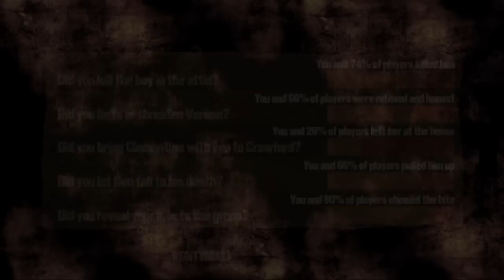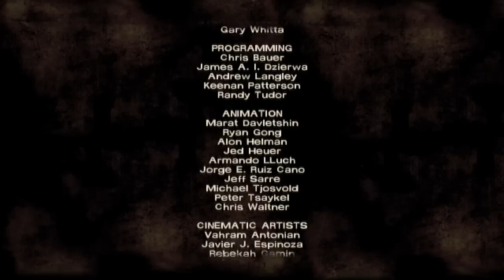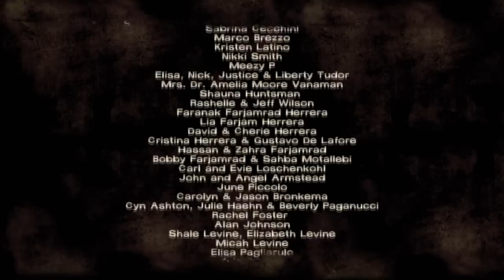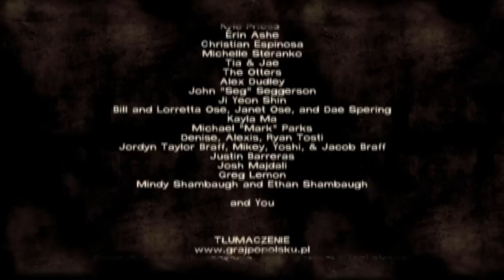PG Gra w The Walking Dead (Po Raz Pierwszy) #17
Ale sie ponarabialo...